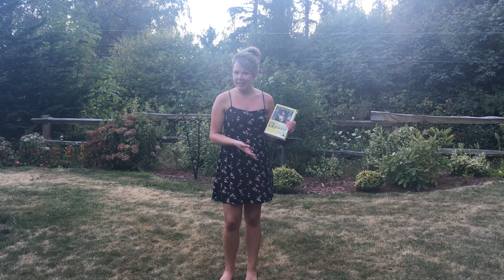Gettin' Funky with the BookBrainChallenge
Sherri did the BookBrainChallenge to get more people signed up for library cards! (it only takes two minutes to sign up!).